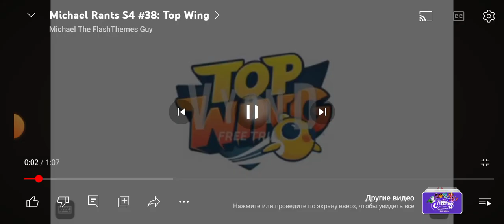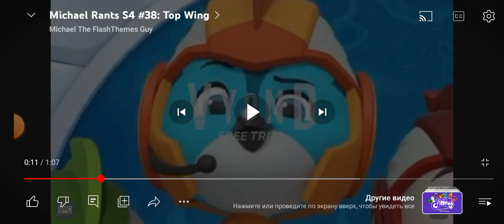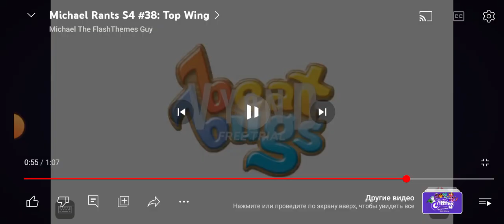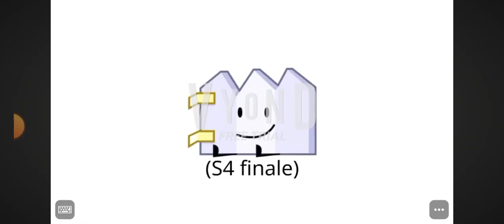Commentary Redux: @michaeltheflashthemesguy1998 rant on Top wing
@michaeltheflashthemesguy1998, if you're watching this, sorry to give you invalid reasons to hate this show, handle my opinion!